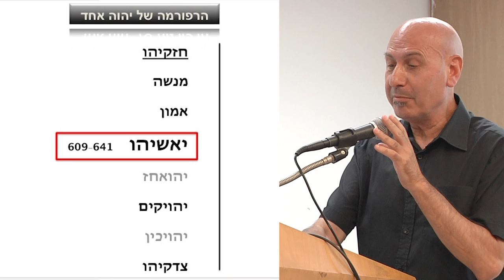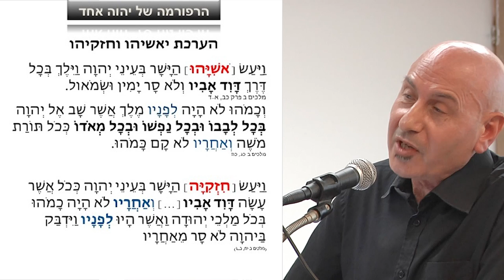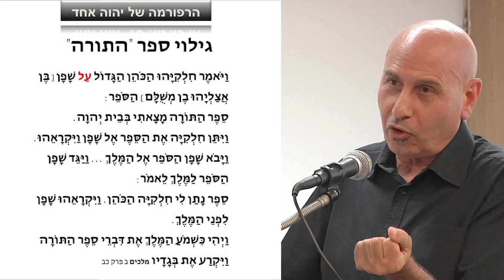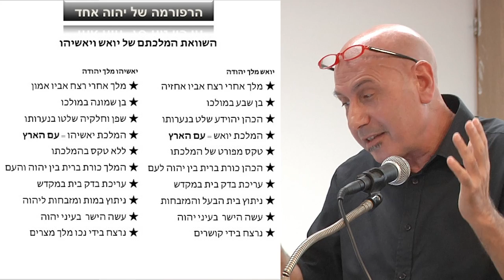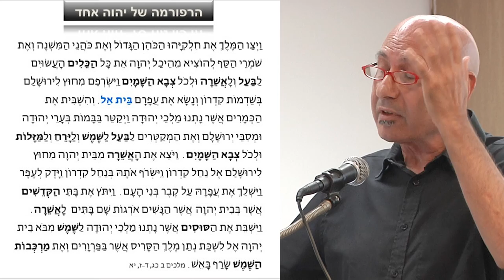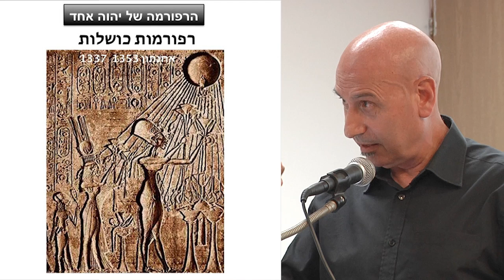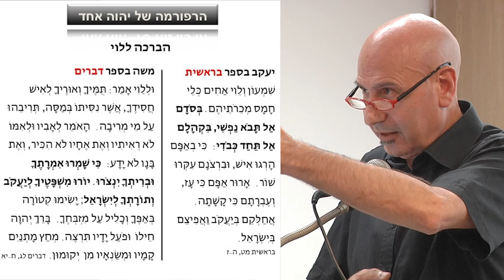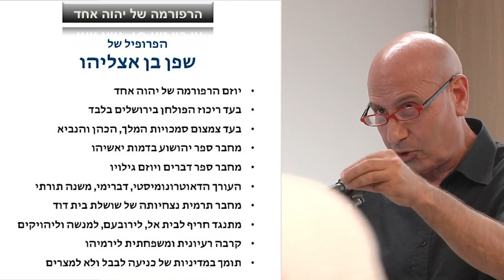הרפורמה של יהוה אחד - יגאל בן נון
הרצאתו של ד"ר יגאל בן נון במסגרת עמותת "אני ישראלי". האם קיים מונותאיזם במקרא? נגד מי נכתב ספר דברים? האם מונותאיזם עדיף על פוליתאיזם? מי מסתתר מאחורי דמותו של שפן בן אצליהו? ההרצאה נערכה ב- 29 ביוני 2014 בבית התנועה הקיבוצית.